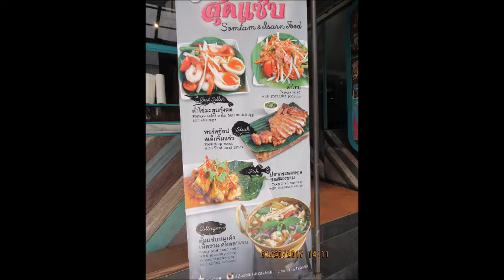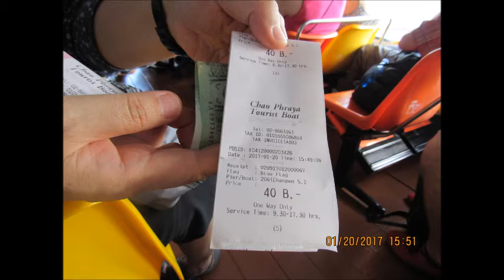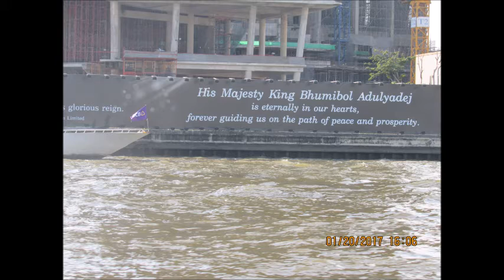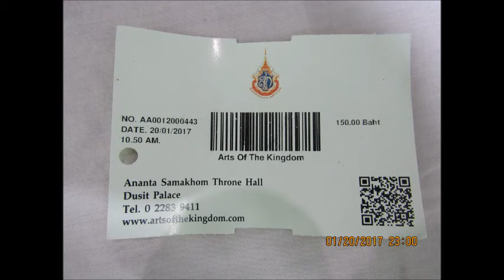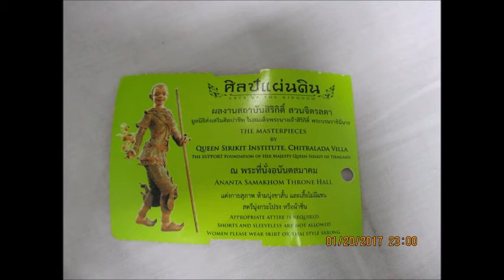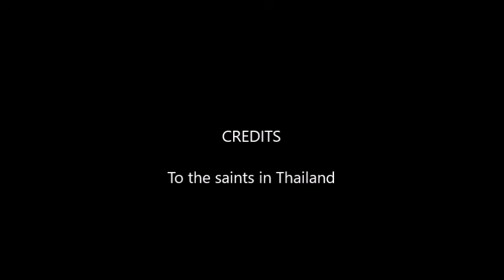20170120 Bangkok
Bangkok Palace Museum and Riverside